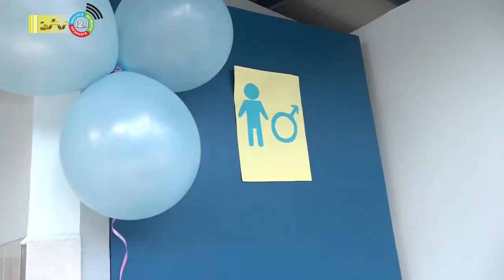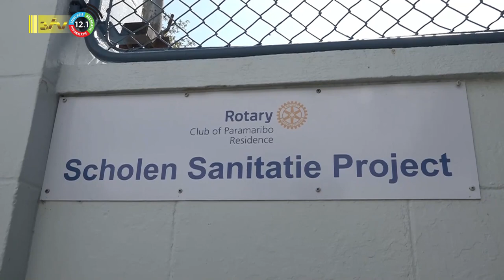28 11 2023 Toiletgroep oplevering St. Jozefschool